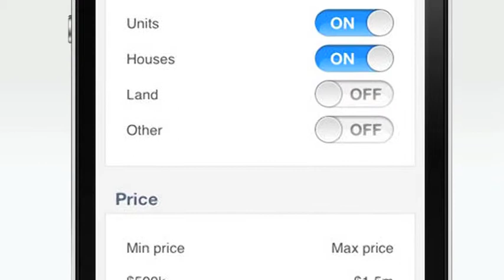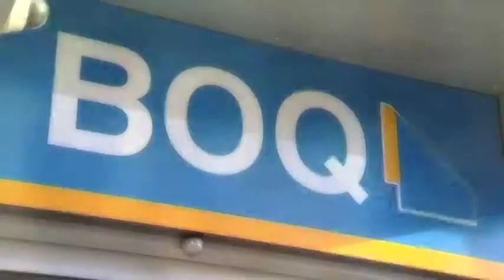The West Real Estate Program on ch7 2014 Ep 5 BOQ Armadale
When buying a new property chances are you'll need finance. Sarah talks with Tracey Barnes from BOQ about their new app that helps you every step of the way from finding a property to applying for finance.